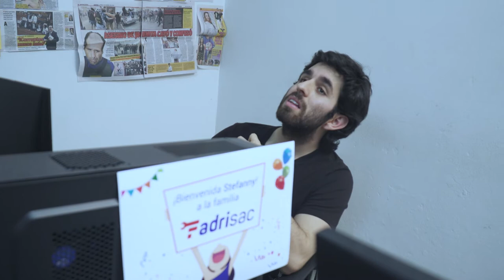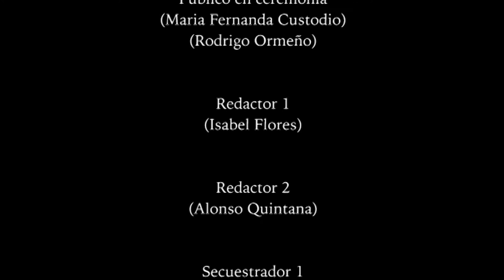Entre los Hilos - Serie de TV (Cap. 12) "La juramentación"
Episodio realizado para el curso de Taller de Vídeo de la Universidad de Lima

Ficha Técnica:
Dirección: Marcelo Paredes
Producción: Angela Mendoza
Guion: Tomás Tapia y César López
Asistente de dirección: Tomás Tapia
Asistente de producción: Flor Cordero
Script: Tania Herrero
Cámara y edición: José Sardón
Dirección de arte: Valeria Vecco
Sonido: Manuel Grados y César López
Iluminación: Carlos Rivero

Ficha Artística:
Joaquín Escobar - Alejandro Reátegui
Jorge Cárdenas - Raúl Briceño
Álvaro Baffigo - Sandro Martinolli
Jesús Aranda - Vicente Mass
Róger Cárdenas - Javier Solís
Lidia Pardo - Emilia Rivera

Profesor: Álvaro Iparraguirre
Jefa de práctica: Sofía Álvarez

2018 - 2